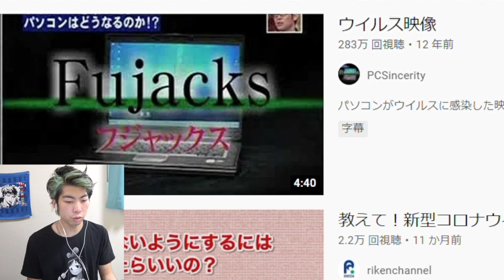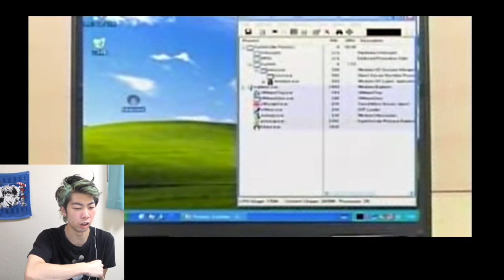小さい頃トラウマだった動画を克服しよう45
FANP ID【A1A1725】
FANPサイト